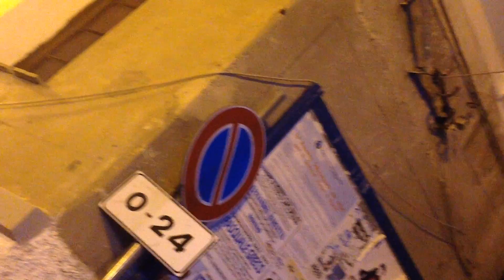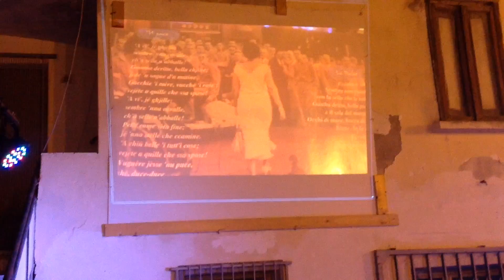Vanessa Franco canta - 'U Puce - di Rocco Franco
Vanessa Franco canta la poesia musicata 'U Puce del maestro e storico rosetano Prof. R. Franco